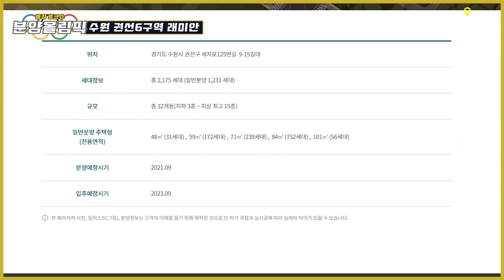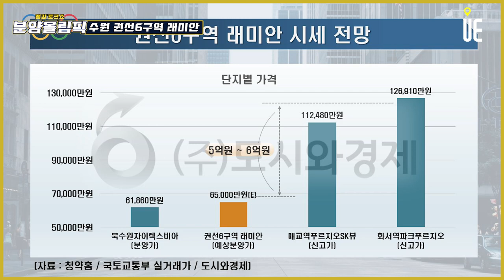삼성전자 수원사업장 초인접!! 직주근접가능한 '수원 권선6구역 래미안' 주변 아파트단지 시세 주용남소장이 분석한다 [분양올림픽]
[도시와경제]

직주근접도
한 정거장 수원시청
두 정거장 매탄권선역부터 삼성전자 수원사업장 시작

고분양가관리지역
분양비교사업장, 준공비교사업장 평균분양가 기간중 상승률 적용한 가격 이하
3월 분양 북수원자이렉스비아
84㎡ 기준 6억1천~6억2천 (20.88대 1)대비 약간 높은 수준
분양시점 연기시 일반분양가격 추가 상승가능
6억중반 7억초반예상

주변 시세
매교역 푸르지오SK뷰 11억 2,480만원 신고가
화서역 파크푸르지오 12억 6,910만원

■ 분양올림픽 ■
■ 쇼미더고민 ■
▶【토 일 오후 5시】
■ 어반스토리 ■
▶【특집편성】
■ 도시와경제 브이로그 ■
▶【대중없음】